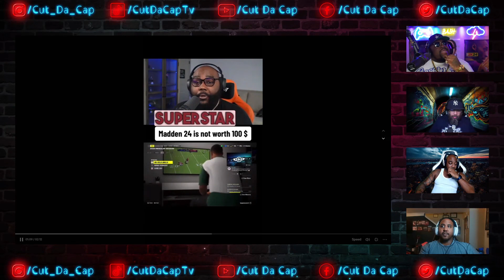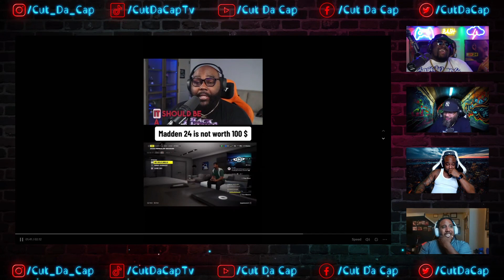THE TRUTH ABOUT MADDEN 24 🤔|| CUT DA CAP || E106